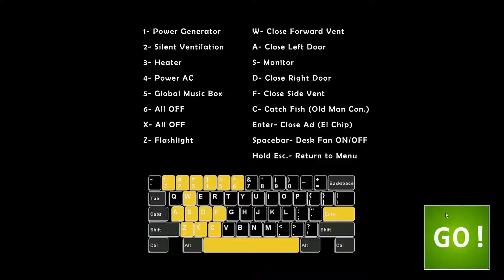Ultimate Custom Night-part 4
i got mad lol